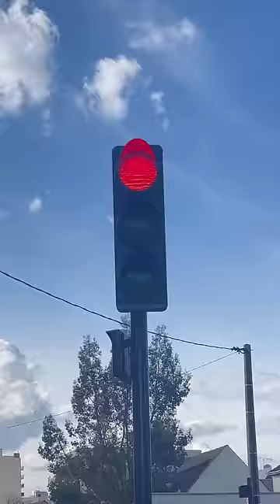MISTER V - EMBROUILLE AU FEU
J'avais oublié de la poster ici, ça va toi ?